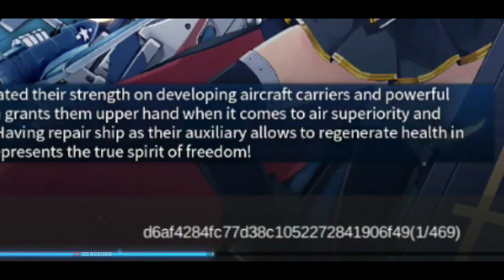[Azur lane] Totally Normal Microlayer Medley Event Build Video Nothing to see here at all move along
✥ Took me 5 days to get all The Microlayer Medley Event ships
✥ Before this event came out, I got all russian ships a little bit late cause I used around 6-10 of cubes everyday until i got them all. Tbh, im usually would lost around 200-300 cubes every event but this event considering a bless for me.
1) Trumpet MEME theme
2) アズレン】特別演習　超空強襲波　戦闘ＢＧＭ【アレンジ】
3)  Yokai Disco
4) Platinum Disco / Eurobeat Remix